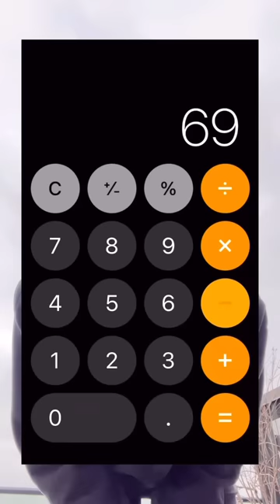Only eating foods that are $69